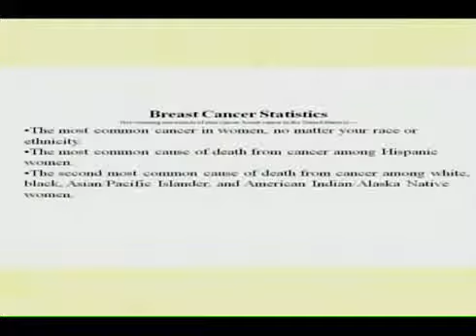Care Central 2013 Dr AJ discusses breast cancer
Dr. AJ (Dr. Walid Abou Jaoude) discusses breast cancer warning signs, risk factors, statistics, genetic counseling, radiation exposure, and breast cancer treatment.